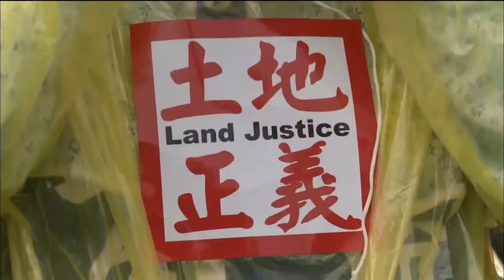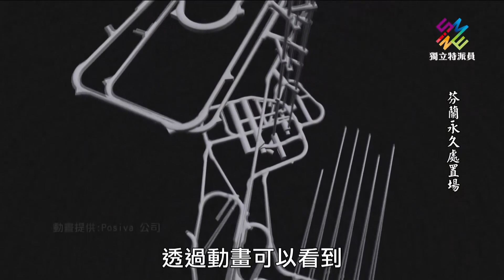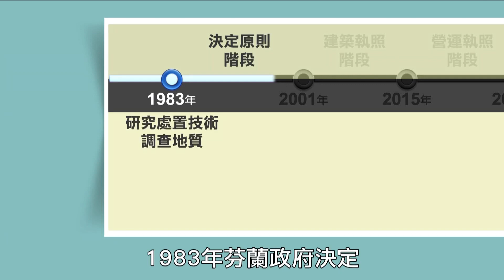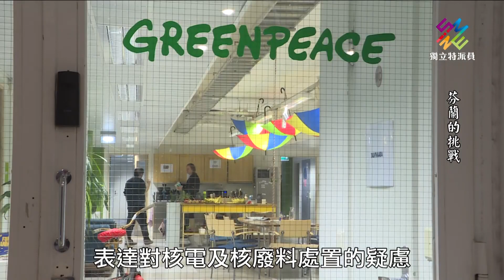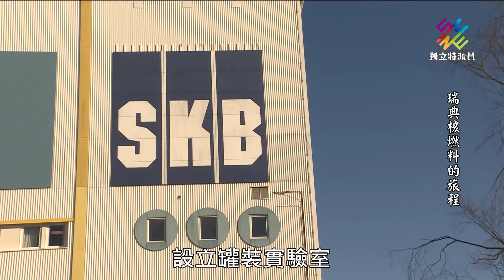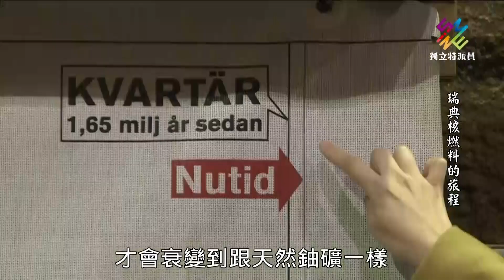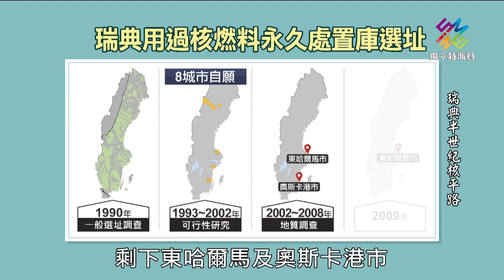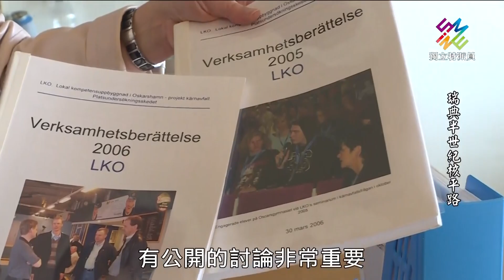第三十三屆 核廢何從系列報導